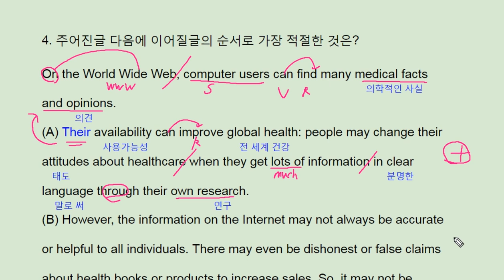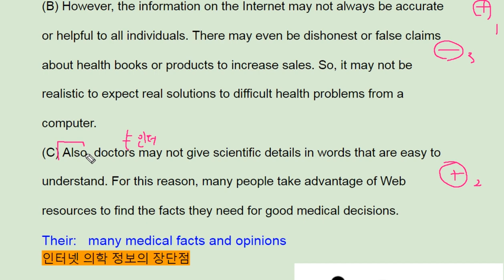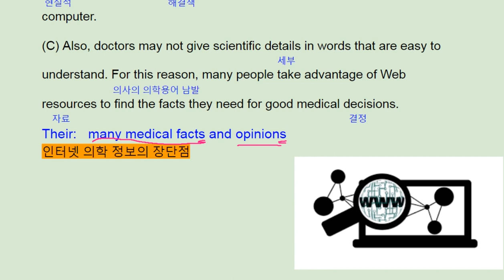파사쥬 팝 기본영어 unit 11 Grammar to Reading 4 - 번개콩 internet information pros cons